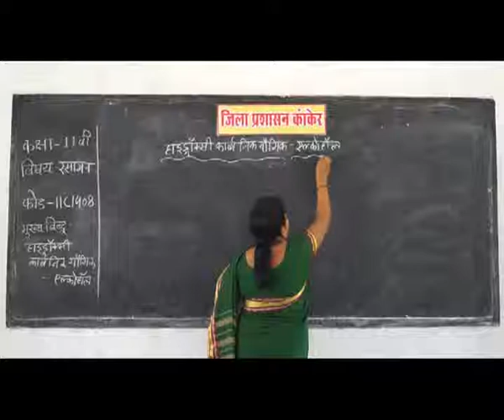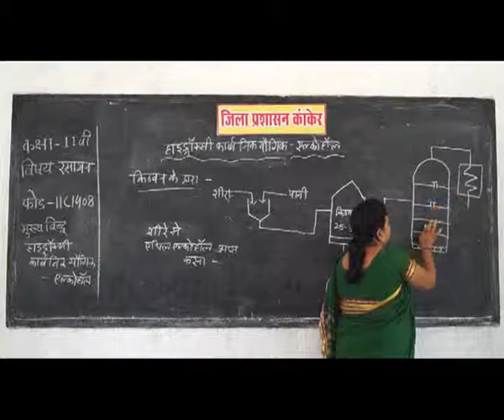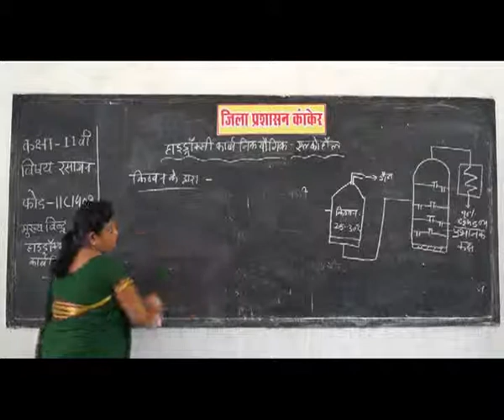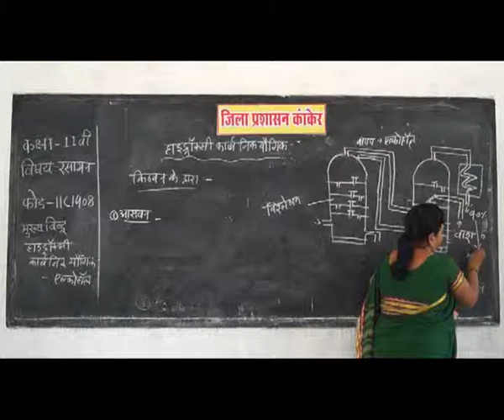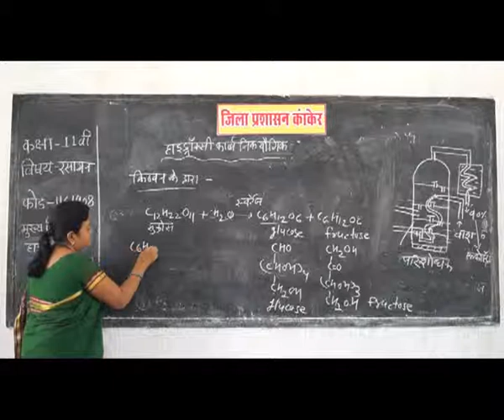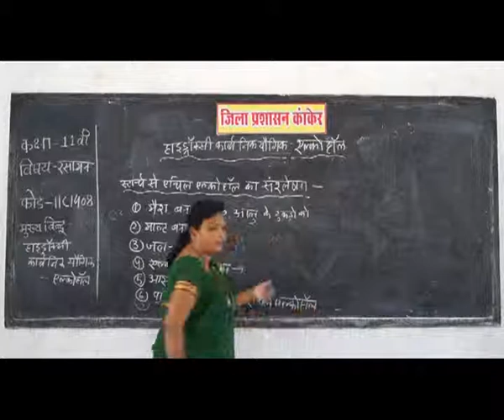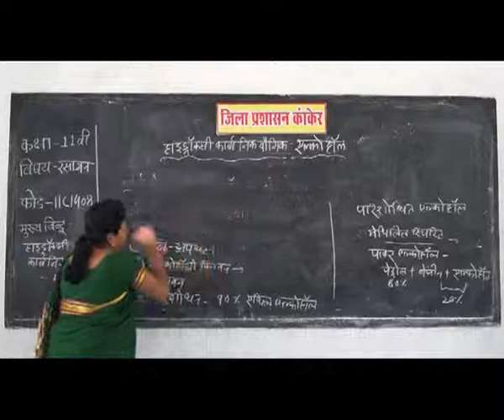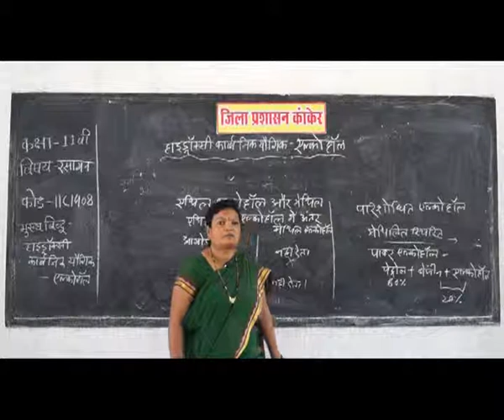PRAGYA SCHOOL VIDEO LECTURE KANKER CHHATTISGARH CLASS 11 SUBJECT CHEMISTRY CHAPTER 1408 IN HINDI ✅